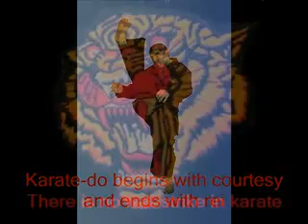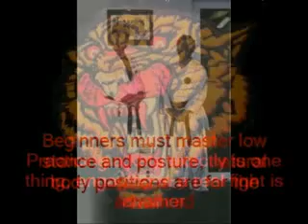Niju Kun - Shotokan